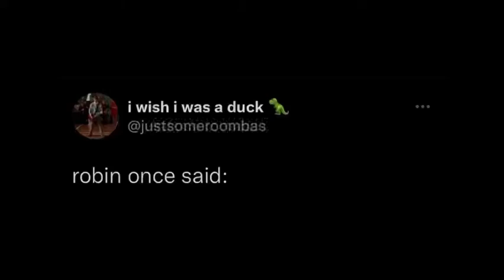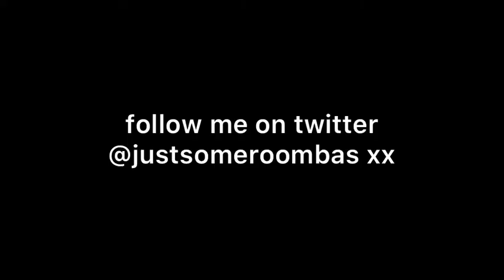(bbc ghosts) robin once said: